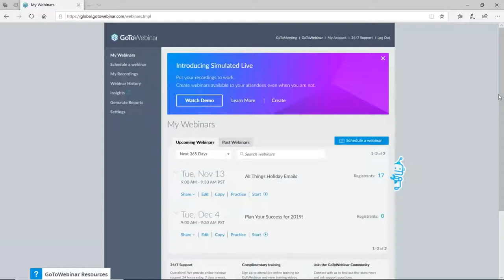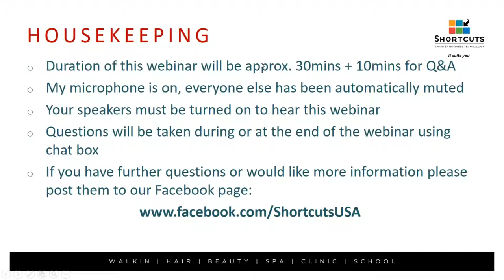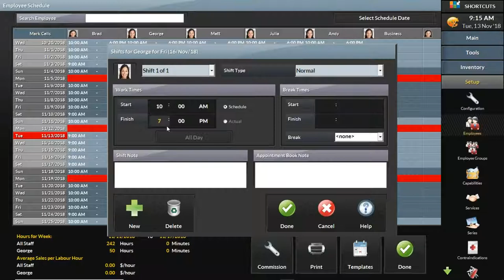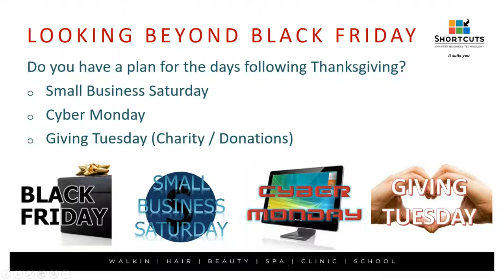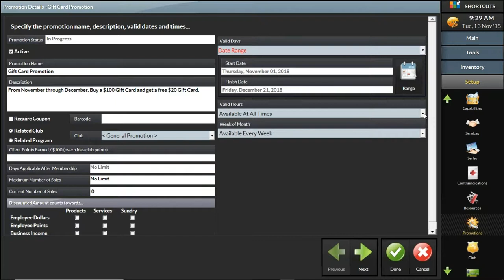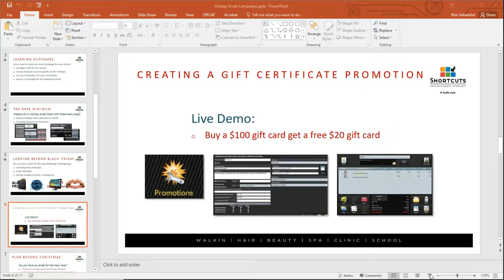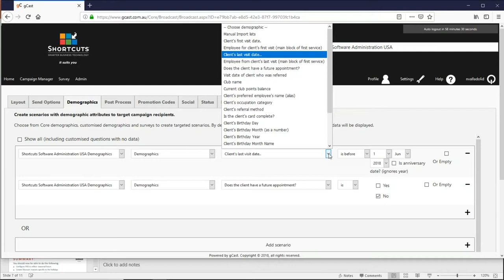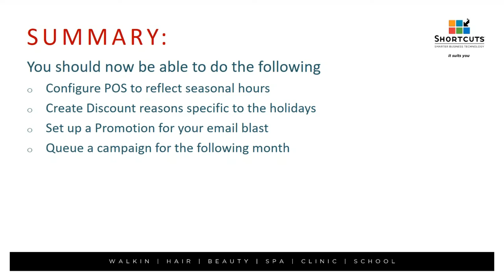Shortcuts Webinar: All Things Holiday Emails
Find out why Shortcuts salon software suits you today by visiting